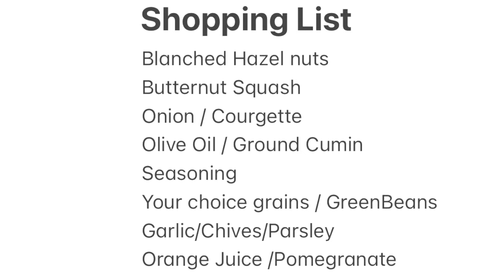Roast Vegetables Salad with toasted Nuts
Advisor 136788